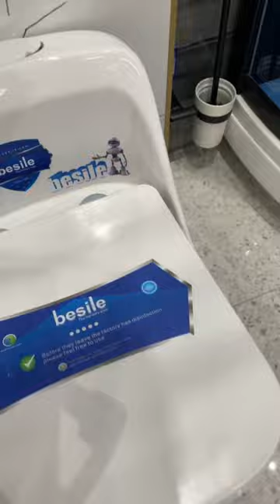Modern Bathroom Design Front Runner- Tyrol Bathroom#shorts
Besides the look and feel of sleek cool lines and simple color palettes with neutral tones, Tyrol Bathroom's design elements often go hand in hand with the organization. A well-organized space with minimal decor clutter and clever storage solutions screams this modern bathroom design.

Do you like this bathroom design?